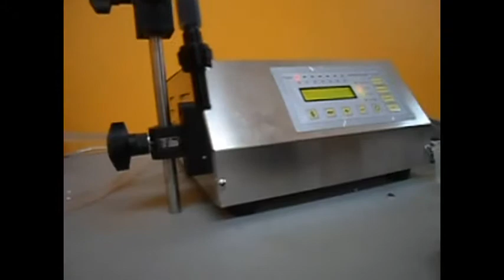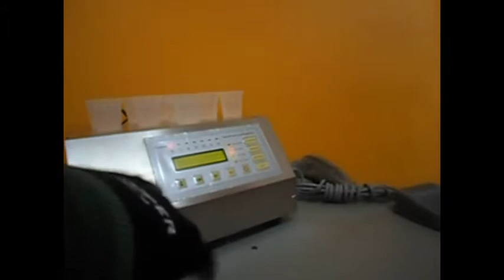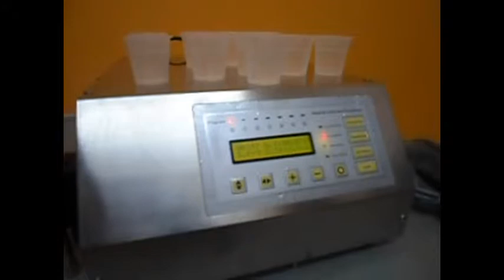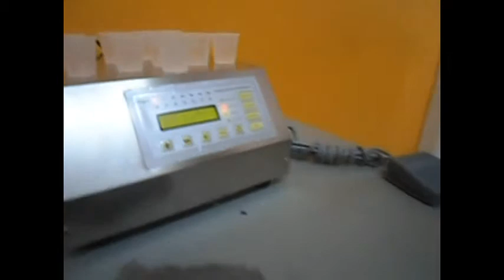Llenando alcohol gel (01771)7138542